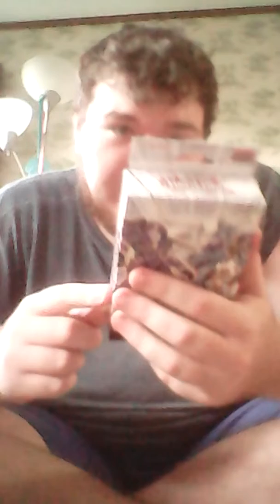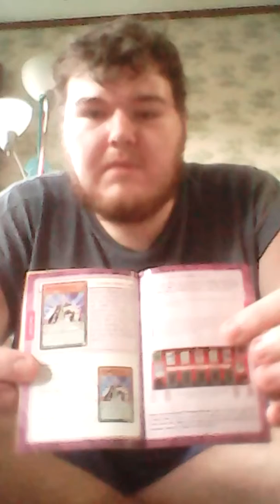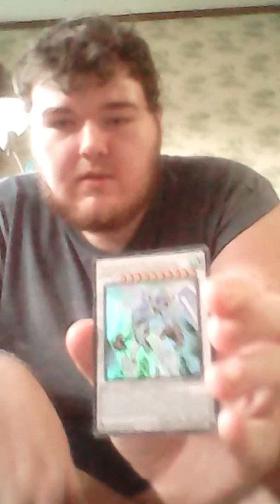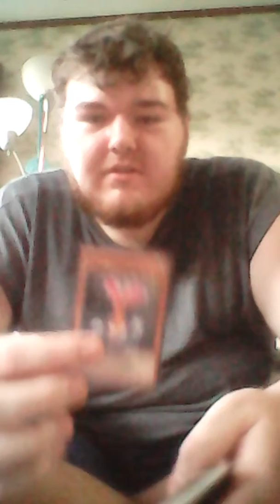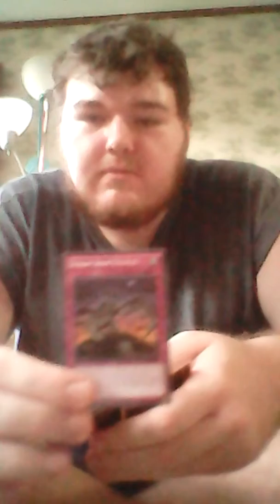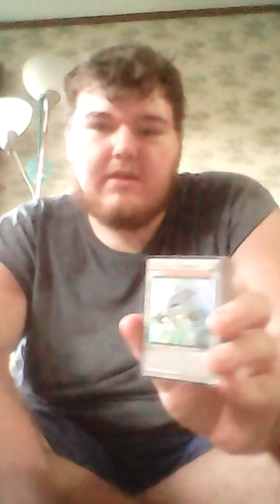Surprise!!! A second unboxing. Yughioh - Syncron Extreme Stucture Deck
This is last unboxing until next month. Hopyou enjoy!